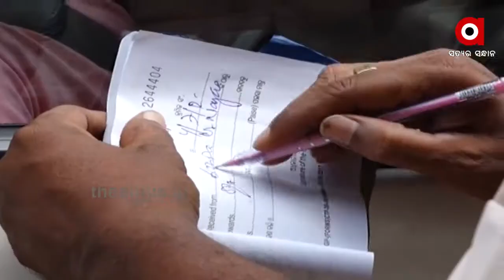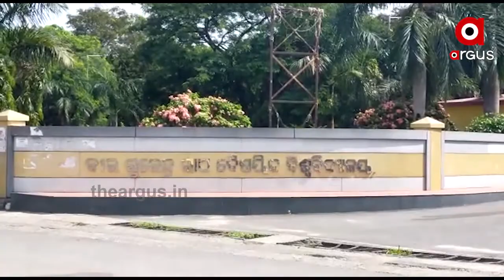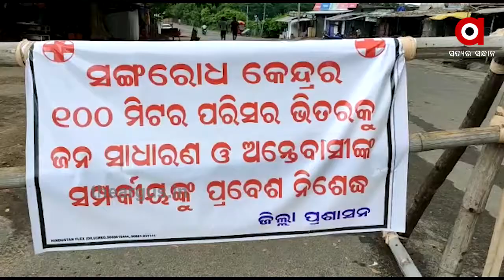କଟକରେ ଆସନ୍ତା 8 ତାରିଖ ଯାଏଁ ସମ୍ପୂର୍ଣ୍ଣ ସଟଡାଉନ୍ ...